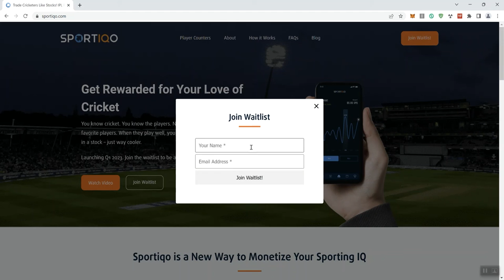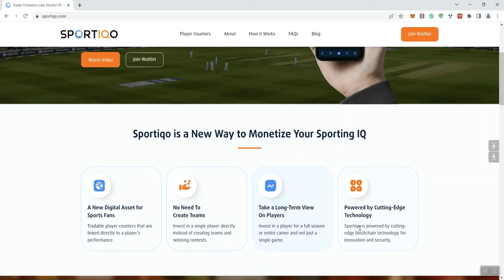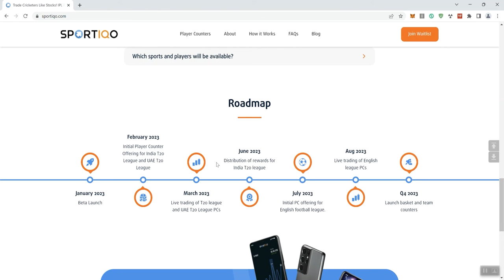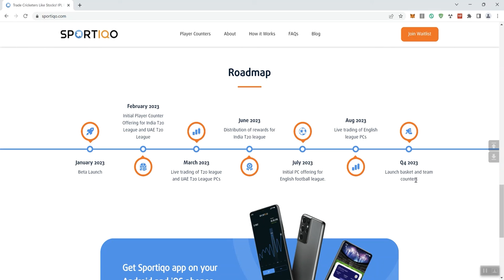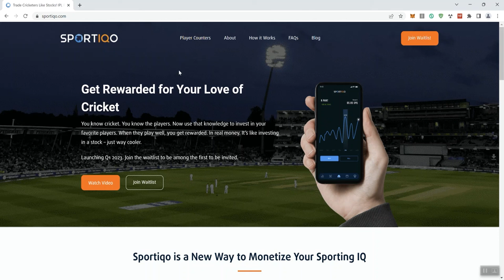Sportiqo Monetize Your Sport IQ Crypto Token Review